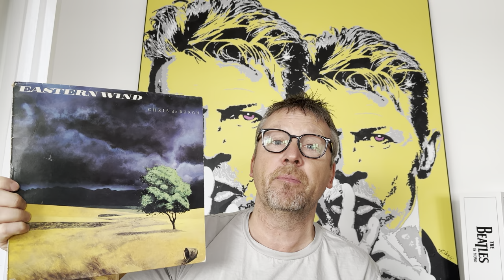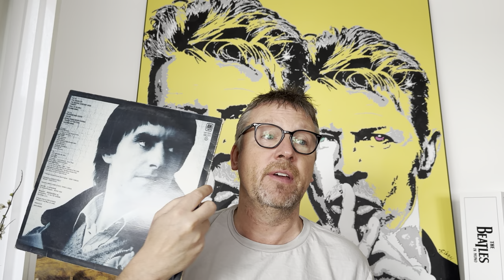Happy birthday Chris De Burgh 🥳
Chris De Burgh born 15 October 1948, celebrate is 74 year old birthday today 🥳